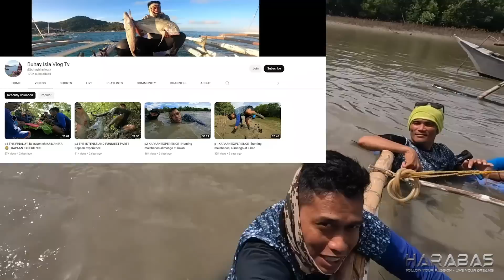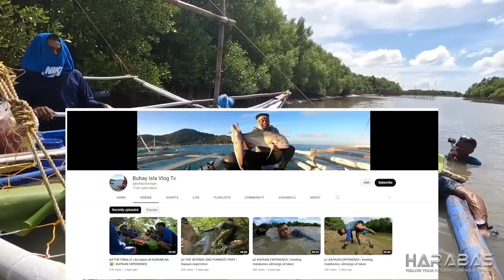EP834-P1 - Masayang Paghahanap ng Ulam sa Putikan